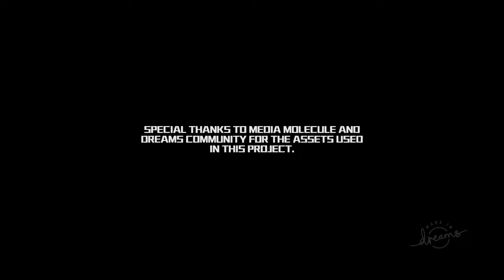NOGUCHI’S BELL EPISODE 1 | Animated Short Film by Cyber Sheep Films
Dream Created by Cyber Sheep Film and 9 Others

Directed and written by thrjoker594 (Michael Pachidamrong)

Noguchi played by Thomas Prater
Shopkeeper played by Stephen Planalp
Noguchi’s father and Ninja played by Josh Portillo

Character Designer: Kollwitzer
Special effect designer: cgCody
Animator: thrjoker594 (Michael Pachidamrong)
Sound designer: Hackjaz
Director of Photography: thrjoker594
Music composer: Hackjaz
Desert assets: IansaneArtist
Temple and bamboo forest: Chris_Redwalker6
Bug ramen: Puddydoke
Light Artist: Ryan Jones (polyrhytmical)
Script consultant: The_Other_Lucas
Main poster light artist: SZ73
Light and grading consultant: Martin Nebelong

Game : Dreams

Description :

Follow the Creator and Creation on Dreams!

The latest experience from Media Molecule, the award-winning creators of LittleBigPlanet and Tearaway,
Dreams is an ever-expanding game universe – exclusive to PS4 – where you explore, experience and play in the limitless
imagination of players around the world.